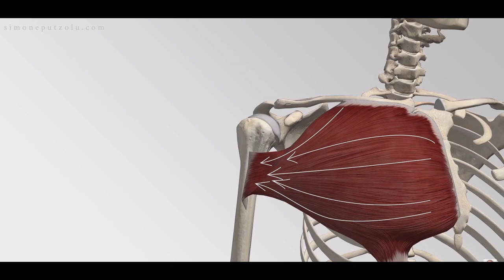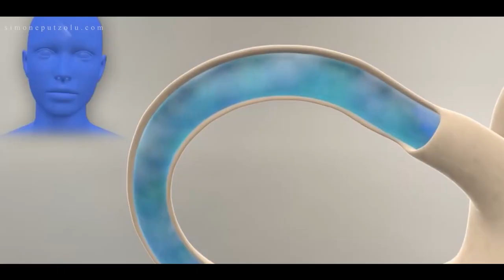Come la postura influenza la comunicazione e lo stato emotivo - Comunicazione Efficace 10/10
Comunicazione Efficace: lezione 10/10

La postura è una cosa che spesso diamo per scontata, ma in realtà è molto importante per la nostra salute e benessere. La posizione del nostro corpo nello spazio e la relazione tra muscoli e segmenti scheletrici ci aiutano a mantenere l'equilibrio con il minor dispendio energetico possibile. Ma la postura non è solo questione di equilibrio, infatti può influire anche sulla nostra psiche e sulle dinamiche delle interazioni comuni tra gli esseri umani, facendo un enorme differenza sulla nostra capacità di comunicare efficacemente. Scopriamo come avviene tale processo in questa ultima lezione, così da poter poi sfruttare queste nozioni nella nostra vita quotidiana lavorativa e privata.

00:00 Intro
00:13 Cosa è la postura: definizioni
01:41 Integrazione delle informazioni
01:47 Sistema somatosensoriale
02:10 Apparato visivo
02:18 Sistema vestibolare
02:36 Postura e modifiche del profilo emotivo
03:48 Analisi posture scena film
09:29 Postura e allenamento
10:47 In che modo la postura influenza il nostro umore e la nostra comunicazione
12:50 Postura e negoziazione
13:36 La postura nel linguaggio non verbale
14:43 Esercizi pratici
14:59 Alcuni accorgimenti extra
15:58 Conclusioni, Ringraziamenti e Aggiornamenti Importanti
17:54 Outro

Grazie infinte per il tuo supporto.
Spero che questa lezione sia stata utile. Lasciami sapere che ne pensi e scrivimi pure nei commenti il tuo parere, le tue esperienze o le tue domande a riguardo.

Per ora è tutto.
Alla prossima lezione.